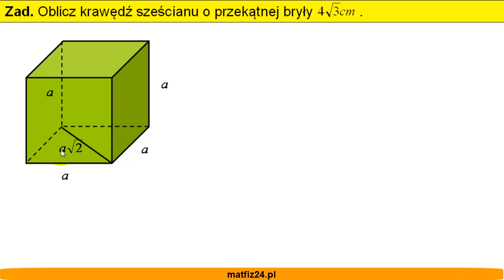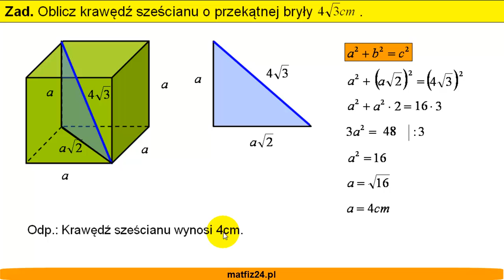Krawędź sześcianu, a przekątna sześcianu(wzór) - Zadanie - Matfiz24.pl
Oblicz krawędź sześcianu o podanej przekątnej bryły.